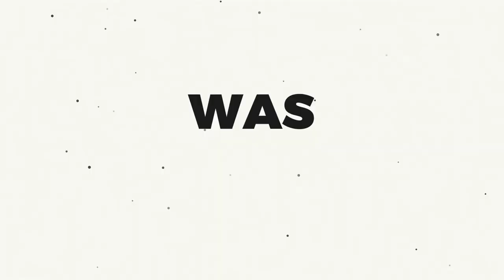Creative Short Typo Opener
Create your videos for social media, news-feed or any other media opener by using the our template. The project includes 4K and Full HD horizontal, vertical and square format. Project included 7 pre-made scenes with awesome typography animations. Just insert your images, write your text and project is ready.